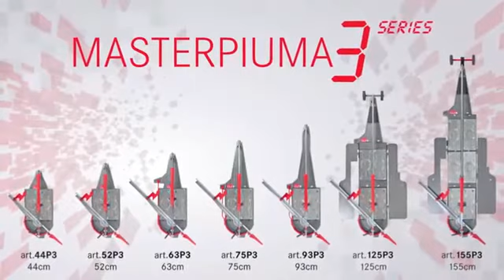Cutting Porcelain Tile 10mm with manual tile cutter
- Buy Montolit Masterpiuma P3 Evolution Push Tile Cutter here

93P3 is the latest evolution of manual tile cutters from Brevetti Montolit. Featuring a brand new handle, offering more leverage, an advanced breaking system, and a reservoir that houses a small oil bottle to lubricate the cutting wheel. Made In Italy, so rest assured, you are getting the highest quality tool available.

*Cuts Porcelain, Floor tile, Mosaic sheets, from 1/4" to 1" thick.
*Adjustable breaking system, long lasting titanium wheel.

Montolit 93P3 Basic Features
*Using the ergonomic grip, incision is carried out with a push stroke, which is highly effective on all materials.
*On the protractor square, there are two measuring scales: the first, on the sloping part, refers to the edge of the tile and provides the correct measurement for all degrees of inclination.
*The second scale, at the top of the square, provides the measurement from the corner of the tile to the cutting line for 45° cuts, and is especially useful for tilers.
*The tool lever is equipped with a special cut-off device.
*This device descends automatically when the handle is raised and is essential for cutting tiles diagonally and cutting mosaic only with art. 58 Mosakit.

Characteristics:
*Structure in die-cast aluminium and nickel-plated steel for maximum strength and weather-resistance; feet and cut-off device made of special non-scratch plastic.
*Titanium wheel as standard (special for porcelain tile); protractor square and extension close away without protruding beyond the profile of the machine.
*Sprung tables for safe tile splitting and extendable support rod for large-format tiles.
*Patented die-cast aluminum plus nickel-plated steel "boxed" structure guarantees strength and total weather-proofing.
*Special spring-suspension galvanized plates support tiles while cutting.
*Cutting head, which is pushed forward across the tile, features a large diameter tungsten carbide wheel which requires no adjustment for changing thicknesses.
*The point of contact of the cutting tool is coated with a special impact-resistant, scratch-proof material that will not scratch or stain delicate and/or light-colored tile surfaces.
*Tile splitting uses the same cutting tool, with a dual option: 90° traditional cut or adjustable angled cut of large-sized tiles by means of a diagonal splitting system for mosaics and precision cuts.
*Adjustable square is completely recessed into machine perimeter, is equipped with a double 0° and 45° scale and with a specially-designed reference notch which allows for precise, rapid measurement of cuts in either a clockwise (0° to 75°) or counter-clockwise (0° to -45°) direction.
*Support feet are made of non-slip scratch-proof rubber.
*Compact and light weight Adjustment for thicker tile up to 1" thick.
*The spring loaded table and foam extension pads provide alternative breaking methods and the proper amount of impact absorption to reduce broken tile (especially on the harder porcelains).
*Mount to allow handy hanging.
*The cutting wheel is mounted with a pin that can be easily tapped out for quick and effortless wheel replacement (one size fits all).